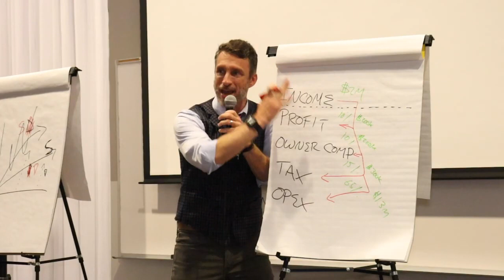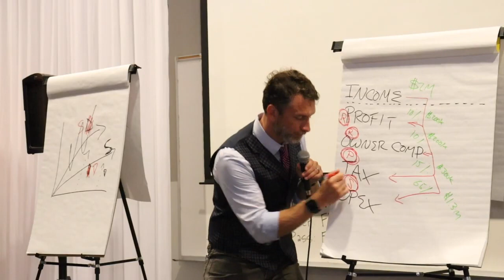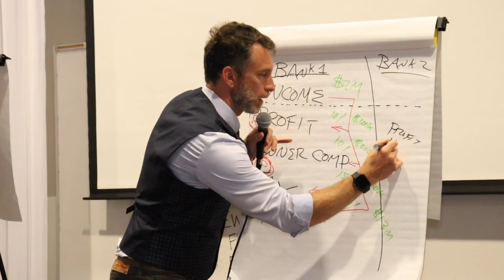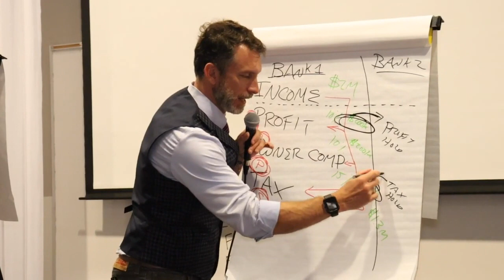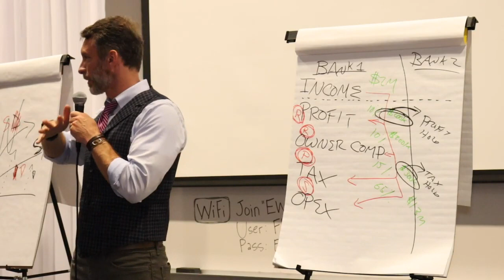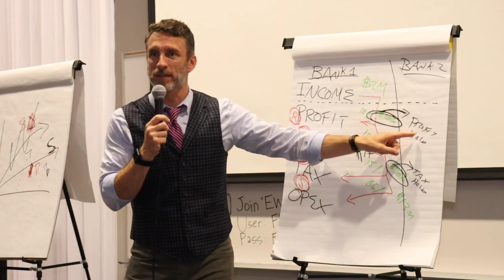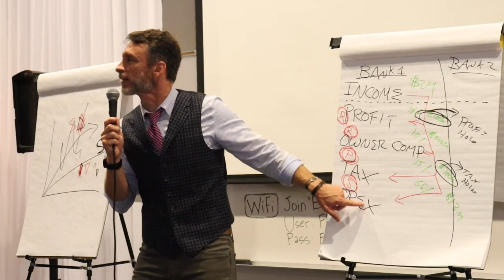What is Profit First? | Mike Michalowicz | PrintHustlers Conf 2019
Print shops and screen printers should always take their profit first. This is revolutionary: if you set aside profit first, you'll get a behavioral reward...dopamine. It will feel good. You'll want to keep doing it. Mike Michalowicz will show you how and why to start taking profit first.

Business and entrepreneurial author Mike Michalowicz (Clockwork, Profit First, and his most recent, Surge) joined us at PrintHustlers Conf 2019 to deliver a powerful talk about how to turn a profit in your business. His whirlwind hour-and-a-half presentation is clear, actionable, and entertaining. Accounting and business don't need to be dry, and Mike will make that obvious. You will laugh, you'll mourn, you'll learn how to really turn a profit.

Join us tomorrow, September 10th, for the full video release!

Mike's big tip in this video? Don't just think about profit differently. Take action. Make your banks reflect your values – keep your profit hidden in a bank that's far away. When you have to drive to the bank, call it your drive of shame. You're really just stealing from yourself! "Remove the availability of the cash. You will blow your mind with how profitable your business can become."

Read our recap of our amazing 2019 PrintHustlers conference with the most elite screen printers and print shops in the world